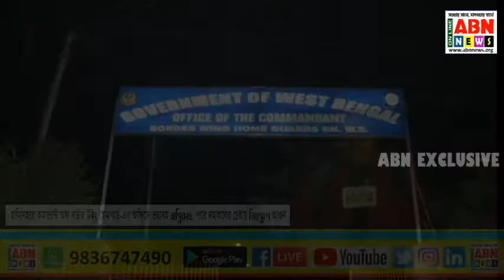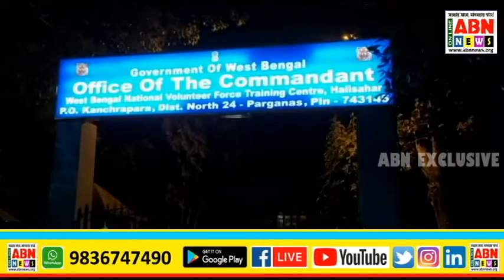হালিসহরে কমান্ডান্ট অফ বর্ডার উইং হোমগার্ড-এর অফিসে ভয়াবহ অগ্নিকান্ড